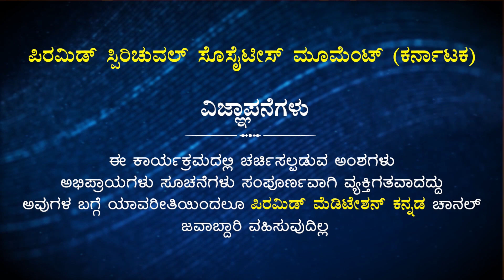My meditation experences by Govindha.M|PMC Kannada.